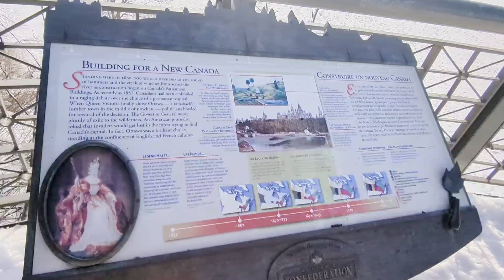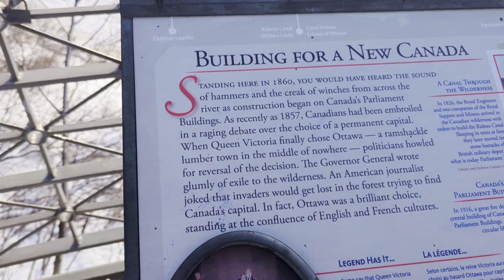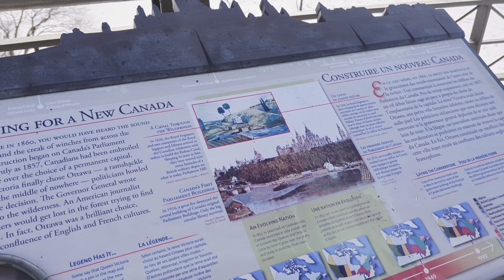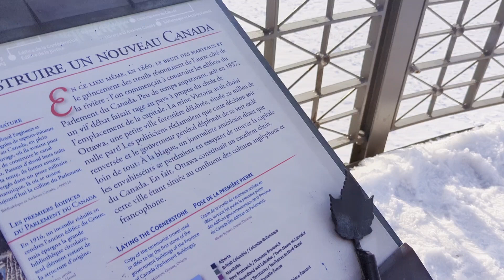Drive to Ottawa ,day 3 and day 4 we explore the city 🙂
Day 3 we left to Ottawa ,journey is around 200 KMS from Montreal to Ottawa .

In this video you will see the journey to Ottawa ,we reached there around 5 ,we reached the hotel and then went to see the city A small drive and the next day we walked for almost 15 KMS to explore the city .

I have mentioned the Rideau canal in the video , 19th century opened central Canada to settlement and trade .The building of the canal also brought thousands of people to the area, helping to shape the community Bytown -known today as Ottawa ,Canada capital.The entrance locks marks the start of a 202 kilometer route linking the Ottawa river to lake Ontario through a system of lakes and rivers.These are connected by the channels,locks and dams that the workers built.Designed for military purposes and completed in 1832,the canal was never used for defense.Today, it is an artery for recreational boating,a national historic site and a UNESCO world heritage site owned and operated by parks Canada.